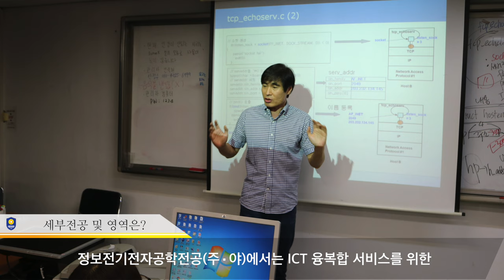[하이틴TV] 안양대학교 - ICT융합공학부 정보전기전자공학전공